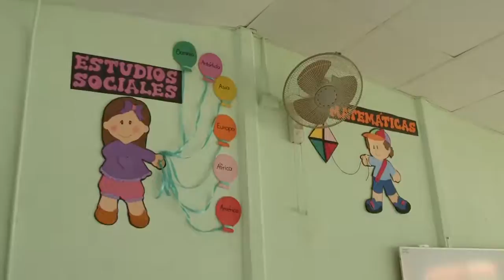Inversión histórica en nueva infraestructura educativa - Escuela Luis Dobles Segreda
Entregamos más de 900 millones de colones en nueva infraestructura educativa para Guanacaste, de los 20.000 millones que serán destinados a más obras.

Y vienen muchas más escuelas, canchas, áreas verdes y gimnasios para todo el país. Acá están seis escuelas ya construidas, para que nuestros niños y niñas reciban clases donde corresponde, en un aula.